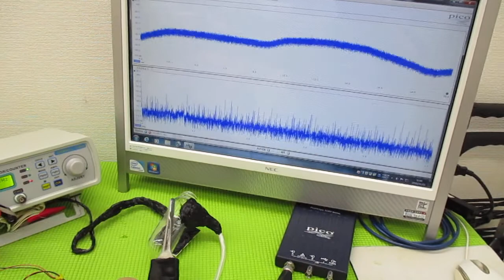メガヘルツの超音波発振制御技術 ultrasonic-labo